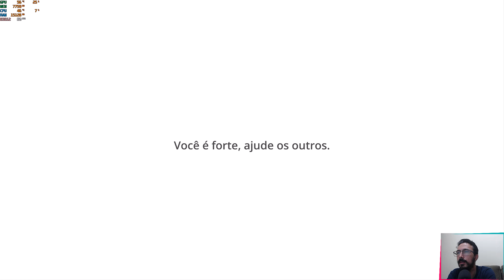Jujutsu Kaisen - Cursed clash - Gameplay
Sua inscrição é muito importante para o canal continuar crescendo e sobrevivendo
Comentem, quando vc comenta o video aparece pra mais pessoas, ajude o canal comentando

Configuração da Maquina
i5 12600k
RAM 32gb 3000mhz
Video RTX Zotac 3080
Placa Mãe asus tuf gaming b660m-plus d4

Configuração do jogo
Resolução 4k
Qualidade Alto